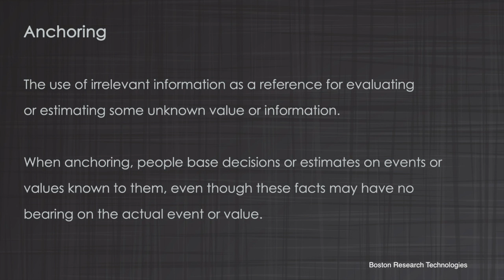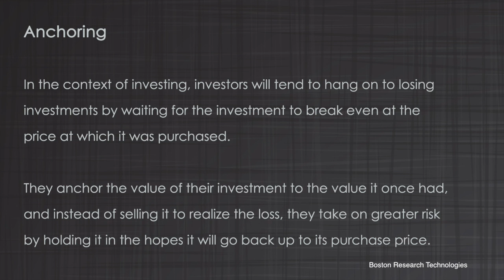Behavioral Finance (BeFi) - Anchoring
Explains the Behavioral Finance concept of Anchoring as it pertains to decision choice.